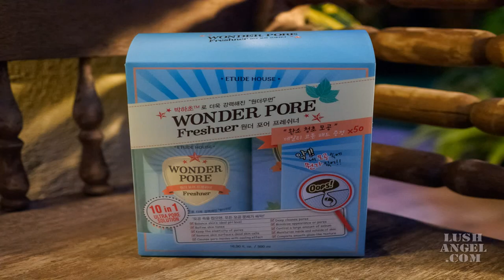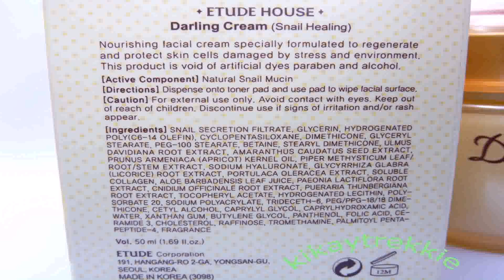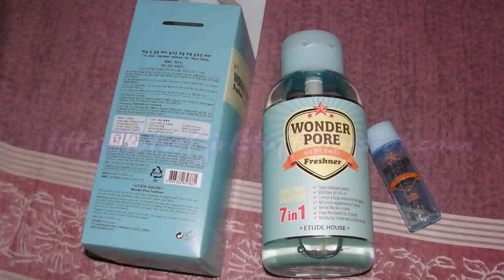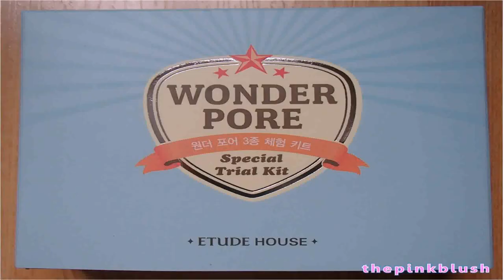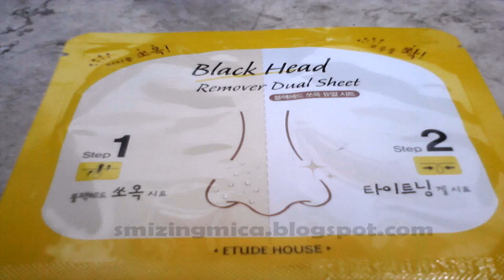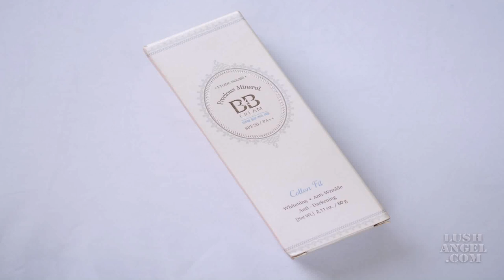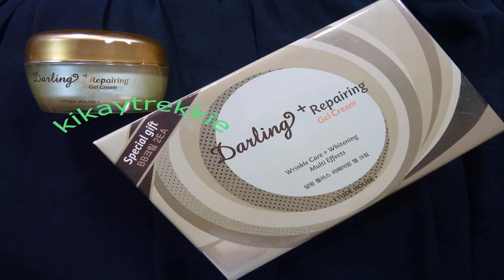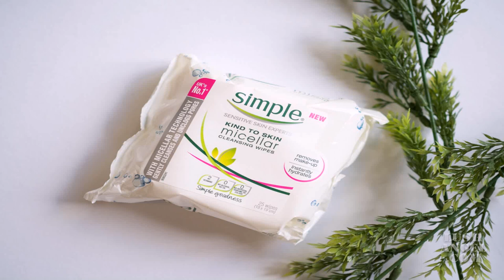Etude House Wonder Pore Set Price Philippines (see description) (see description)